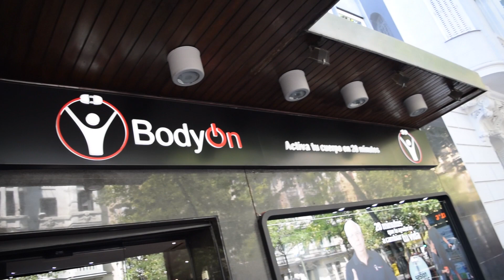Diario de una BodyOner: Capítulo 1, el comienzo...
Comenzamos con 'Body On' Un nuevo concepto de entrenamiento donde la electroestimulación será la protagonista junto con una buena sesión de ejercicio adecuado a tus necesidades. 'Diario de una BodyOner' será donde os cuente mi día a día en este centro, mis sensaciones, qué ejercicios hago, evolución...

Capítulo 1, el comienzo... ¡Espero que lo disfrutéis!